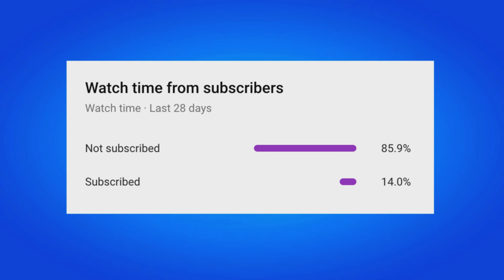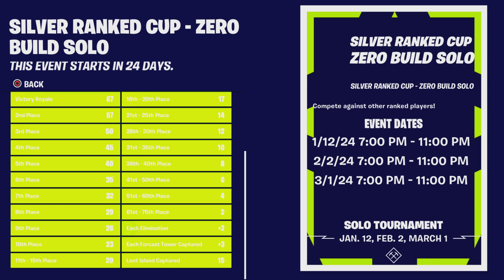How Many Points Do You Need To Get High Society Ranker Umbrella Glider in Fortnite? (Ranked Cup)